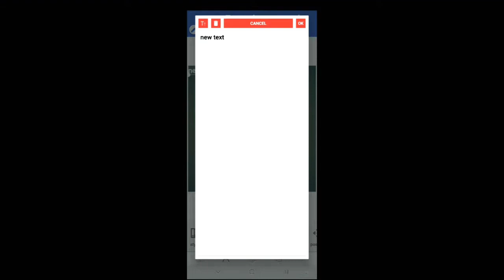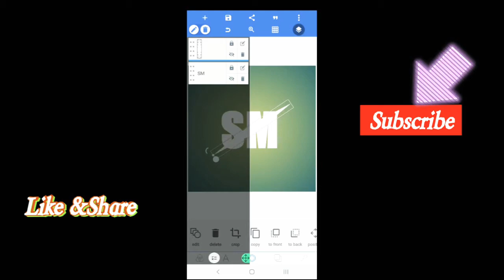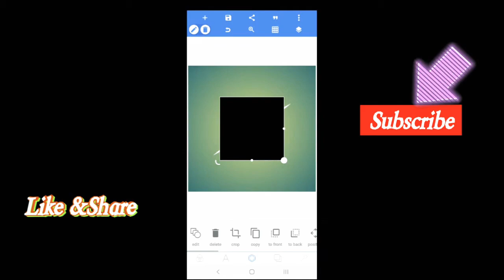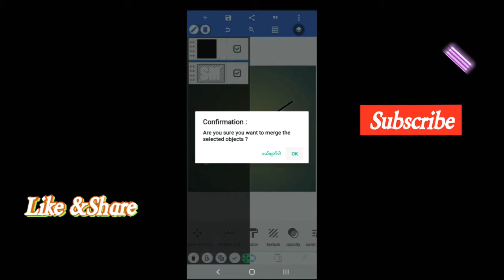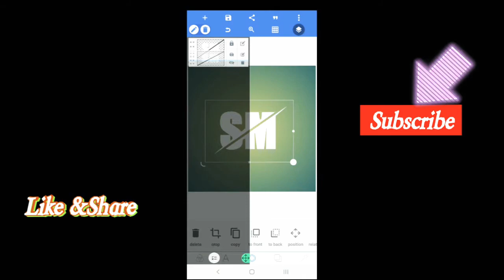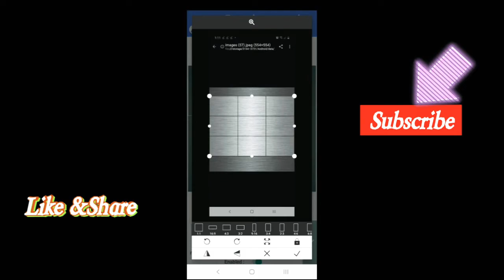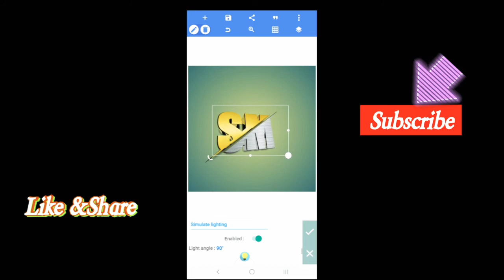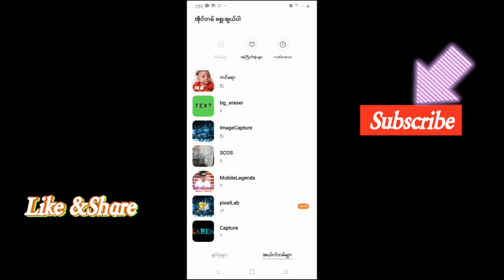karen star: sm ! PixeILab ! kinemastar i am thank you ! please i channel and like & share subscribe